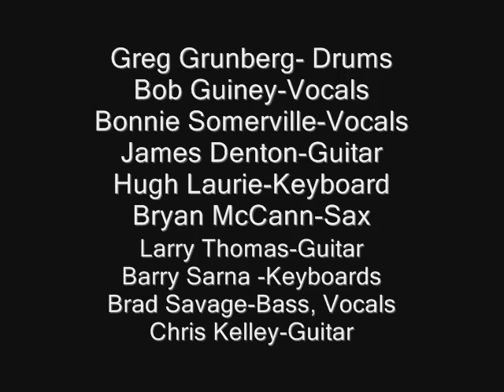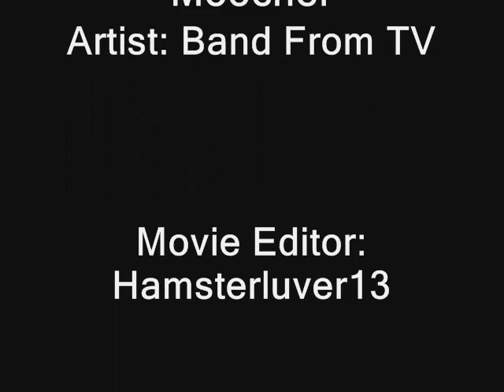Band From TV - Minnie The Moocher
Okay so I made a Band From TV picture slide show to my favorite song of theirs, Minnie the Moocher (an original Cab Calloway song).
I never used any picture twice but I couldn't find a whole lot of pictures of their band so I used a few pictures of just some people in the band by themselves (like Hugh Laurie, Greg Grunberg, and Bonnie Somerville)...
I was pretty pleased with how this came out. I usually don't like doing picture slide shows but I do have 1 video clip in here so that helped me like it more!
Well just please watch and rate and comment and yeah!
AND YES PEOPLE, it is Hugh Singing at the beginning!

~Hamsterluver13

Band Members:
Greg Grunberg- Drums
Bob Guiney-Vocals
Bonnie Somerville-Vocals
James Denton-Guitar
Hugh Laurie-Keyboard and Vocals
Bryan McCann-Sax
Larry Thomas-Guitar
Barry Sarna -Keyboards
Brad Savage-Bass, Vocals
Chris Kelley-Guitar
Rich Winer